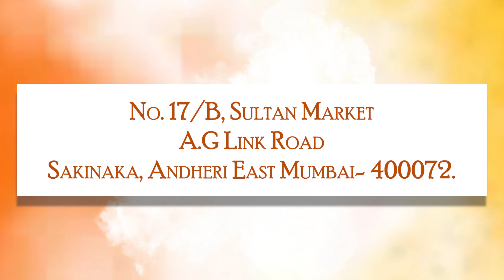LEADING PACKAGING MACHINE MANUFACTURERS IN MUMBAI | पैकेजिंग मशीन | Business Ideas 2021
Vista Techno Pack Machines are India’s leading packaging machine manufacturers in Mumbai, Maharashtra.

 They are providing premium quality industrial machines used for segments like food, medicines, liquids, soaps, cosmetics, chemicals, grocery items, and other products. Besides manufacturing and supplying these machines to the different industries, they also export the machines worldwide.

Packaging Machine business is growing business in our industry. So if you are a find a new business then this is the best opportunity for you.

What you can get here:
Peanut Packing Machine, Pickle Packing Machine, Pouch Packaging Machines, Sachet Packing Machine, Sugar Packaging Machine, Tea Bag Packaging Machine, and many more.

Company Details:
Vista Techno Pack Machines
17/B Sultan Market, A.G Road
Sakinaka Andheri E Mumbai-72